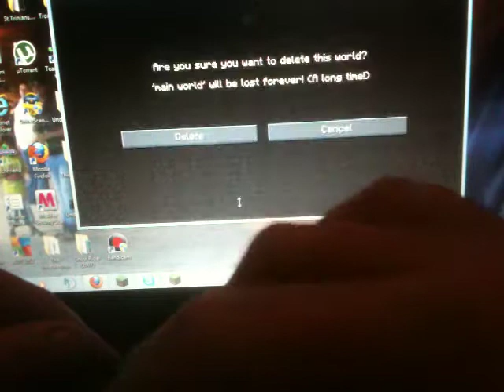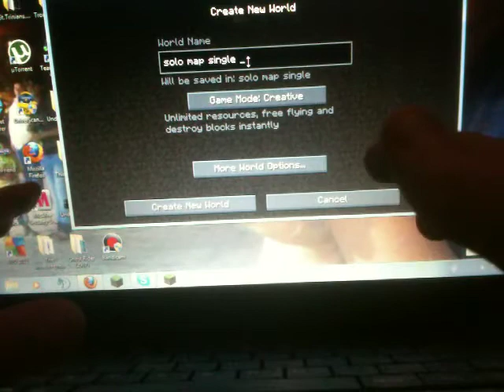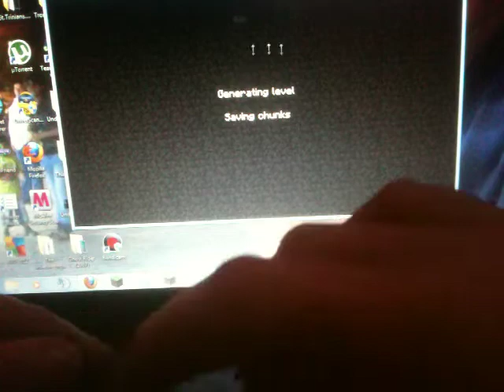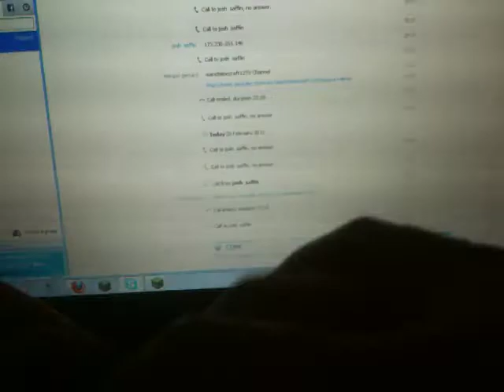morgan s solo single craft a kingdom ep1